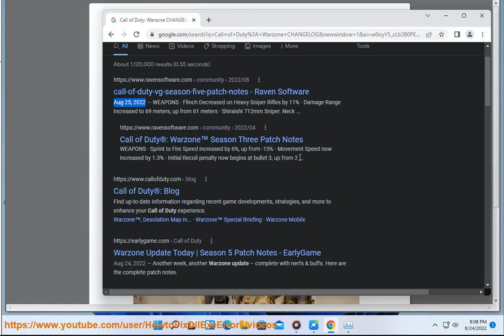Fix Call of Duty: Warzone fog bug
Here's how to Fix Call of Duty: Warzone fog bug.